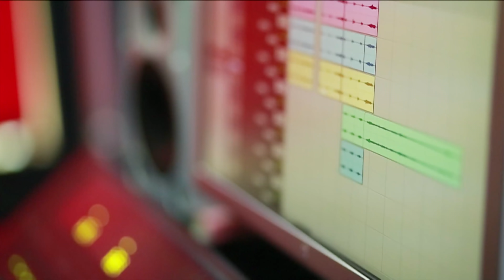Thomasleeha Punyapitha - KG Markose, Mohan Sebastian, Binoy Cherian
Latest Hit Christian Malayalam Devotional Song

Singer - KG Markose
Lyrics - Mohan Sebastian
Orchestration - Martin Mundakayam
Produced by Mohan Sebastian

**ANTI-PIRACY WARNING**
This content is Copyright to Mohan Sebastian. Legal action will be taken against those who violate the copyright of the following material presented.
Please share this wonderful video if you like this song.